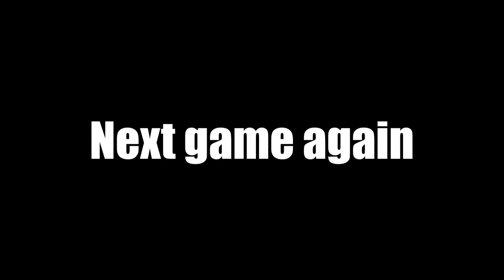Kyle Lewis 2020 Hype Video | HD